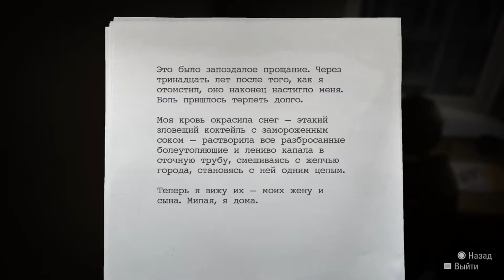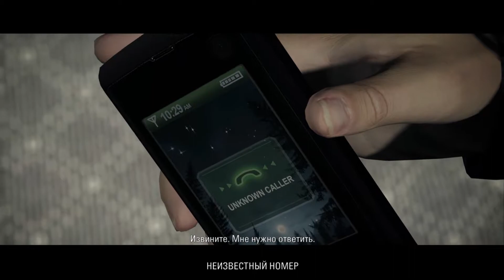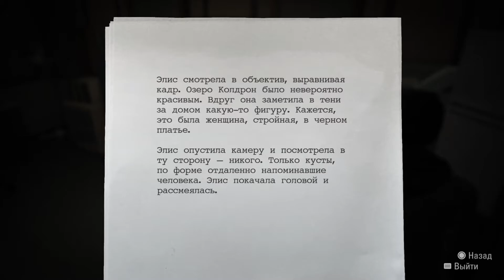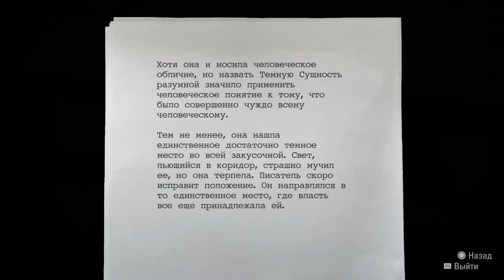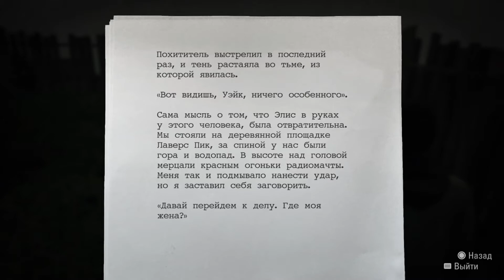Прохождение Alan Wake Remastered - Эпизод 2: Одержимые. Управление шерифа Брайт Фоллс #4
Тайм коды:
00:00 - Краткое содержание Эпизода 1
00:32 - Три года назад в Нью-Йорке
06:20 - Настоящее. Управление шерифа Брайт Фоллс